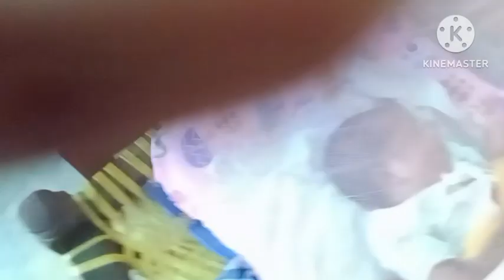ଆମେ ଯାଉଛୁ ମା ଘର୍// କିଏ କିଏ ଯାଉଛୁ/new blog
go to house
mather house
sambalpuri blog